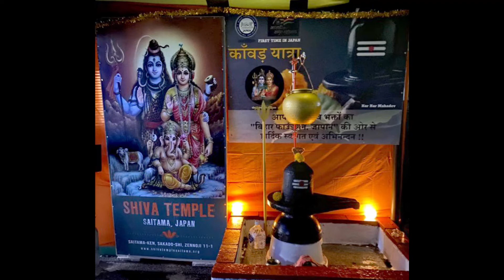First Kaawad Yatra in Japan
First kaawad yatra in Japan by Bihar Foundation, Japan.
जापान में पहली बार काँवड़ यात्रा का आयोजन धूमधाम से हुआ।